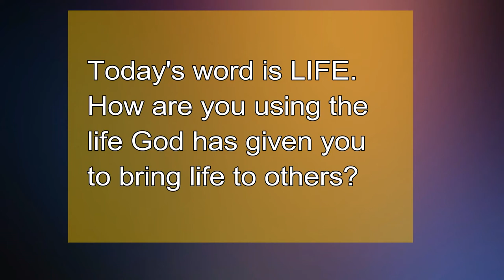Advent Day 8 Life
Advent reflection video 8 is on the topic of Life. God wants you to have an abundant life. Take a photo related to the word of the day.
or at the All About The Grace facebook page.